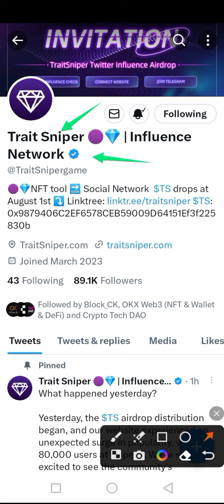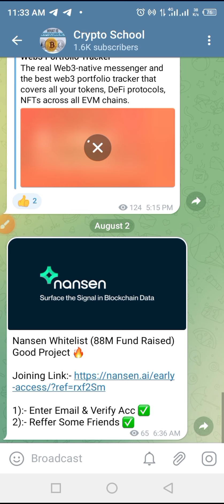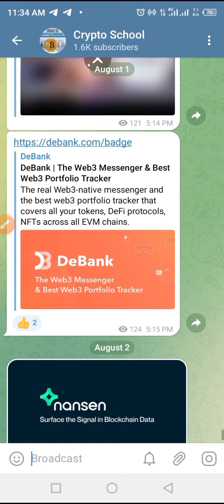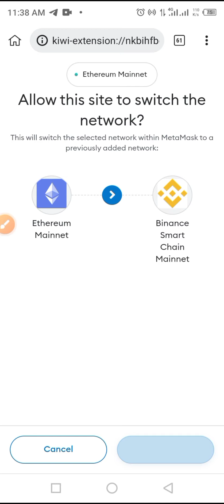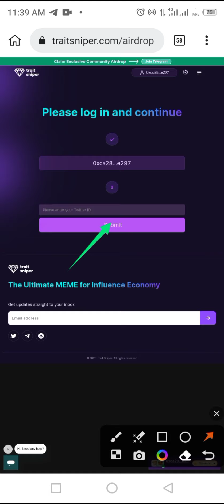$200-$300 Trait Sniper $TS Airdrop Crypto | TraitSniper Claim | New Airdrop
In this video, you will be guided through the complete procedures to earn up to $200 on trait sniper Coin in airdrop.